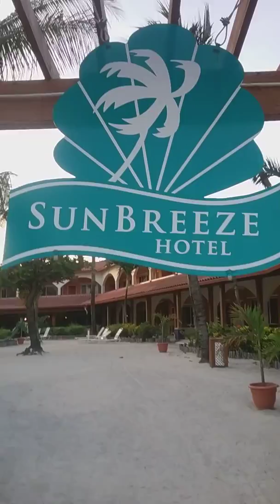Walking around the Beach Area in San Pedro, Belize!!! THE PHILLY DOM Tour 😀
ESPANOL AQUI